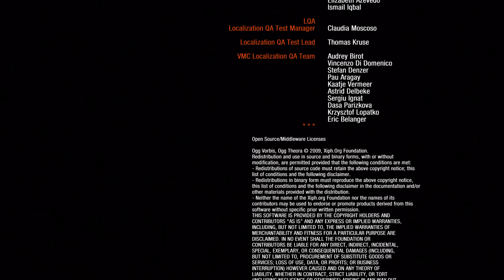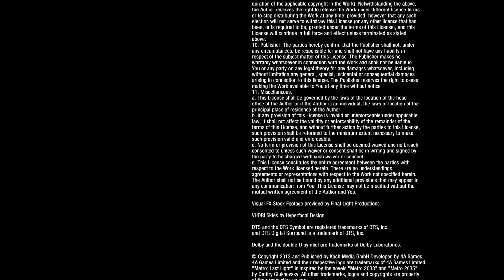METRO LAST LIGHT [HD+] - Let´s Play #029 - Alles wird gut [ENDE]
«METRO: LAST LIGHT #029 - Alles wird gut [ENDE]»

Horror-Shooter von von 4A Games / DeepSilver (2013).

«LETS PLAY METRO: LAST LIGHT»
Kommentiertes Gameplay von Bla3kJack (2014)

HOL' DIR DAS SPIEL:

Anregungen und Fragen bitte in die Kommentare oder direkt an mich :)